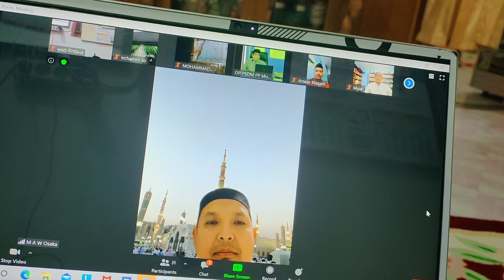Oman Faturrahman 10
Hisab tarjih